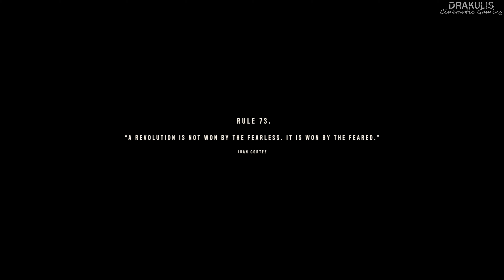The Guerilla Path - Far Cry 6 - Part 2 - 4K RTX ON